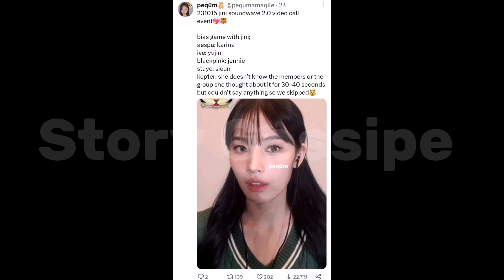Fans Defend Former NMIXX Member JINI After She “Forgets” Who Kep1er Is